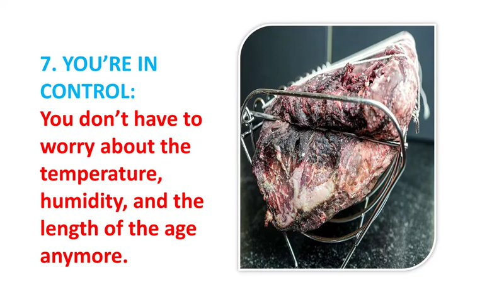Steak Dry Aging | Best Meat Aging Machine 2022 on Amazon USA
Steak Dry Aging | Best Meat Aging Machine 2022 USA
To get this Aging Machine

THING DETAILS NAME:
SteakAger PRO 40 Beef Dry Aging Refrigerator to Dry Aging Meat at Home, Steak Aging Fridge, Meat Aging Machine for Steak Dry Aging, Stainless Steel - 40 lbs

THING FEATURES AND DESCRIPTION:
1. BEST IN THE LEAGUE: Enjoy the exceptional quality dry matured steak at home with our PRO 40 dry ager for meat. The best dry ager machine that offers fork-cut delicacy and rich, concentrated flavor, simply known to the extraordinary steakhouses.
2. RELIABLE STEAK DRY AGER: We present to you the imaginative, solid refrigeration and best in class dry maturing innovation, fueled by Danby. It dry-ages for a very long time, with a similar rich taste without fail.
3. ROOMY YET COMPACT: Sounds contracting? Our SteakAger evaporate ager for hamburger supports to 40lbs meat with a polished hardened steel outside body. The conservative elements of 17.5" x 19.7" x 32.8" (WxDxH) make it looks decent in your kitchen.
4. YOU'RE IN CONTROL: You don't need to stress over the temperature, dampness, and the length of the age any longer. Our free versatile application empowers you to keep a constant beware of the meat restoring chamber to give you the best steak dry maturing experience at home.
5. MADE IN THE USA: We're glad to say that the SteakAger innovation is planned and made in the USA with nearby and worldwide obtained parts.